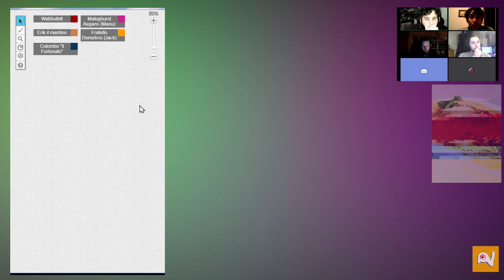Symbaroum - La Terra Promessa - Ep.1 - QUELLA CASA NEL BOSCO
La Terra Promessa è l'avventura introduttiva presente nel manuale base di Symbaroum, in questa versione rivisitata dal nostro master Andrea.
Alle pendici dei monti Titani, gli ultimi sfollati di una nazione ormai decaduta si stanno organizzando per effettuare la traversata che li porterà nella terra in cui iniziare una nuova vita: Ambria.
Il viaggio però, fin da subito non sembra essere così semplice come sperato..

Master: Andrea
Giocatori: Emiliano, Giacomo, Manuel, Riccardo